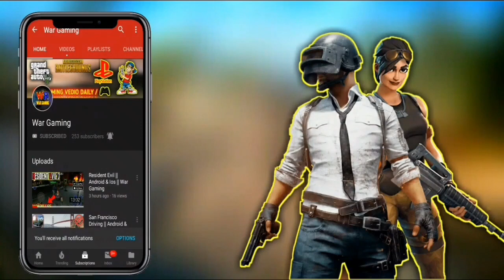Mafia 2 New Clone For Mobile | War Gaming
here's a clone of mafia 2 for android and ios

if you enjoy this vedio Thumbs up to the vedio

Dear Game Developers And YT Creators,
If I uploaded a video that is affecting you and you want it removed, then please just contact me and I will remove the video in less than 12 hours [CONTACT ME THROUGH EMAIL -

Gaming news🎮
Latest gaming news🎮
gameplays🎮
new games🎮
games reviews🎮
walkthrough🎮
gaming updates🎮